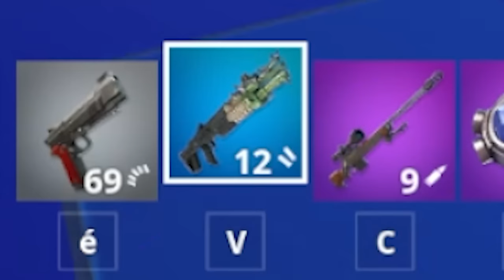Ce SKIN Doit être SUPPRIMÉ !!